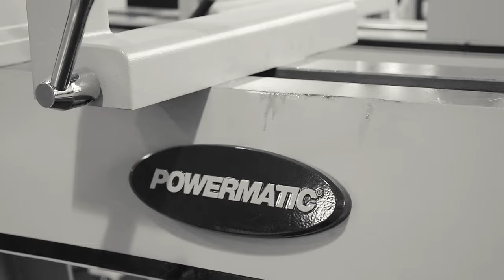Сказ о том как я побывал на JET FEST | розыгрыш в конце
Привет.
Посетил JET FEST в питере. Мероприятие крайне понравилось)
Условия розыгрыша:
- Написать в комментариях к этому ролику слово "Участвую" (можно помимо него что нибудь еще написать)
Сам розыгрыш проведем через неделю на стриме. Точную дату и время скажу позже в Shorts или в группе в Телеграмме